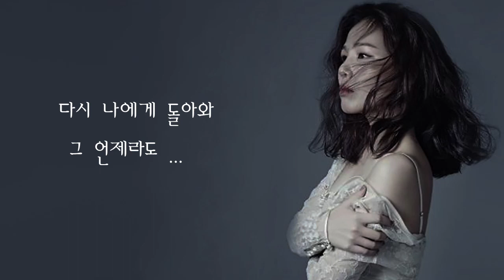알리 - 戀人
불후의 명곡 최다 우승자 알리의 애절한 음색으로 들어보는 한승기의 '戀人'